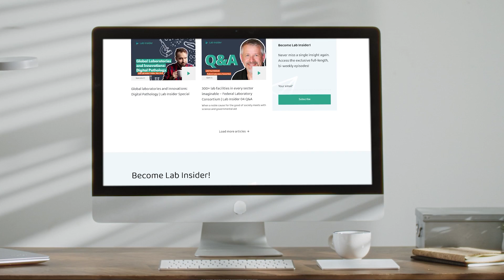Your Security Depends on the Future of Food Labs | Lab Insider Special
Join Max, Lab Insider’s host, as he unveils trends in the food lab sector, as well the brilliant minds working within these essential facilities. Public and private sector food laboratories are at the forefront of keeping consumables safe, nutritious, as well as retaining the integrity expected from their end users. We’ll examine the latest in testing and production, automation, outsourcing, and much more in this exclusive episode.